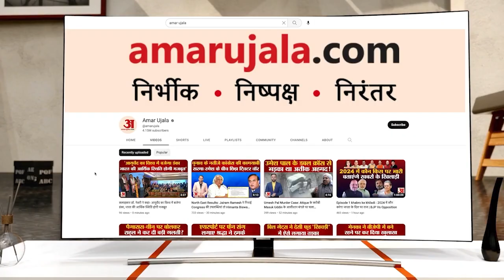Weather Forecast 5 April 2023 | देखिए क्या है आपके यहां मौसम का हाल | Weather Report Today